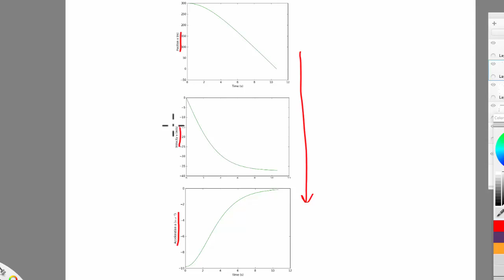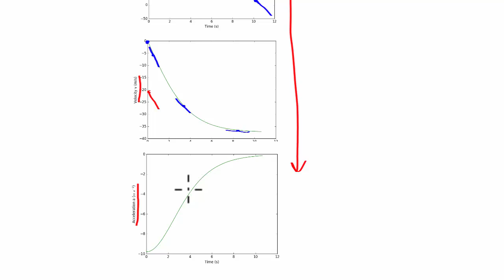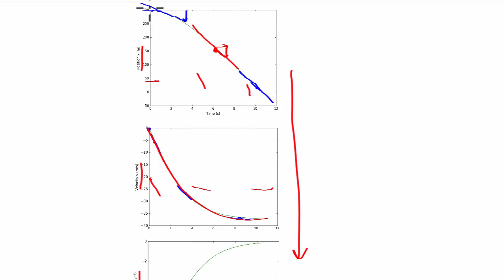MV1.10 Falling with gravity and drag - graphical analysis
Calculating the motion of a base jumper as they fall under the influence of gravity and drag - graphical analysis.